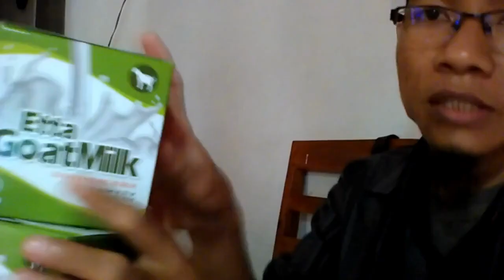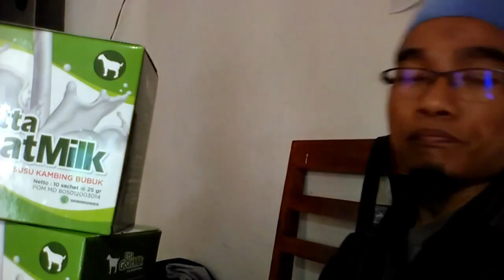Jual susu kambing campur madu di Bukittinggi WA 081282707458